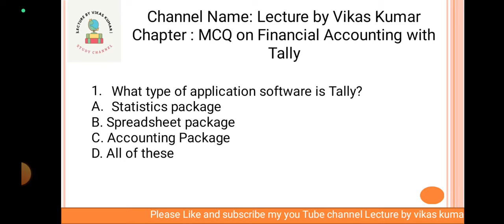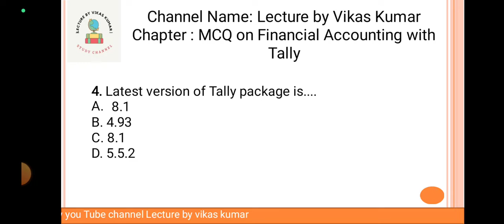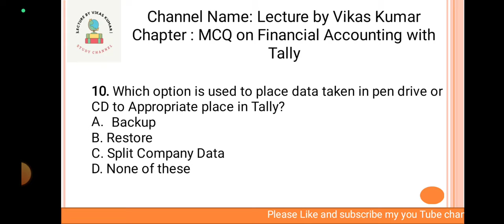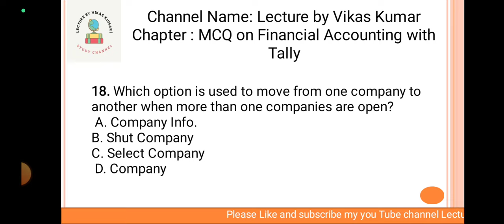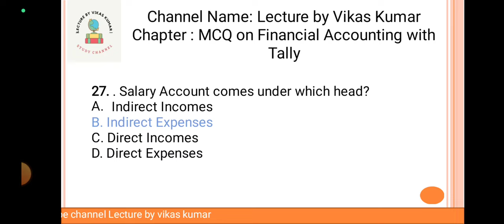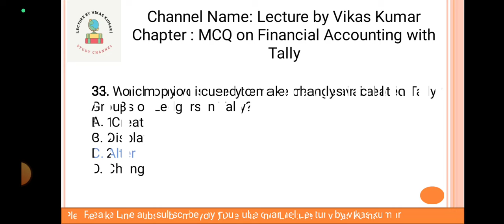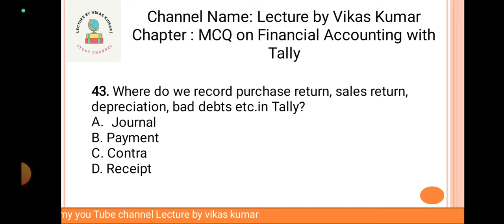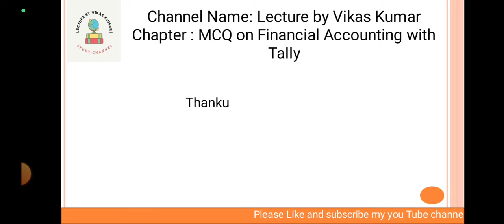Top 50 MCQ on Financial Accounting with Tally | Most IMP MCQ on Tally